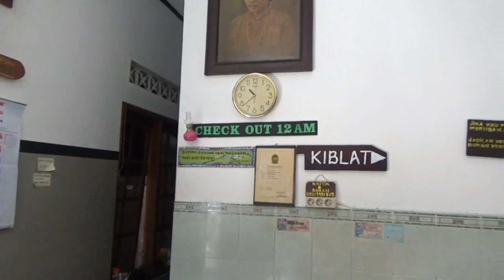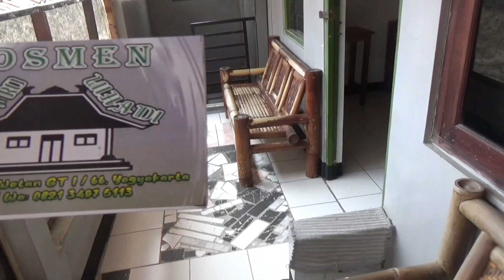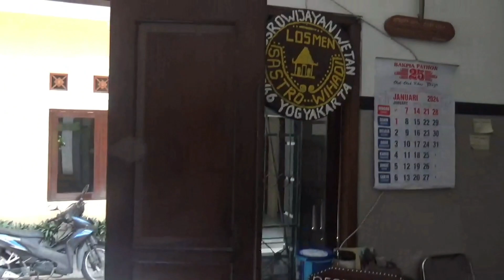Penginapan Murah Banget di Jogja dekat Malioboro | Losmen Sastro Wihadi | Low Budget Homestay Jogja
Penginapan murah di kawasan wisata Malioboro Yogyakarta, Penginapan murah dekat stasiun Tugu Jogja, hotel low budget di jogja dekat malioboro dan stasiun Tugu Jogja, Losmen murah di malioboro Yogyakarta, info penginapan murah di Jogja

Paket wisata & Sewa Mobil @djogjatrips
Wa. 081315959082